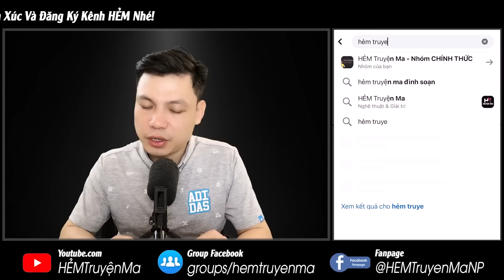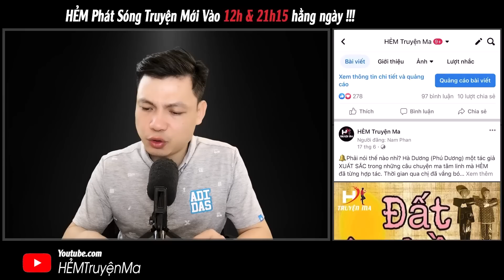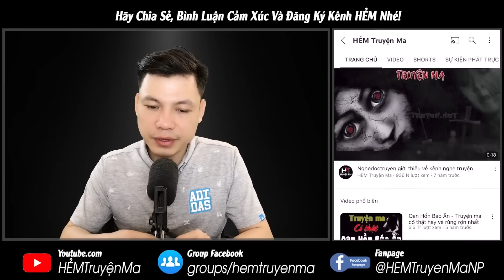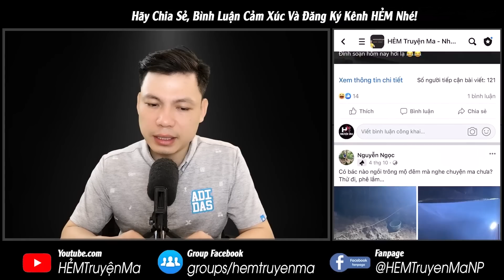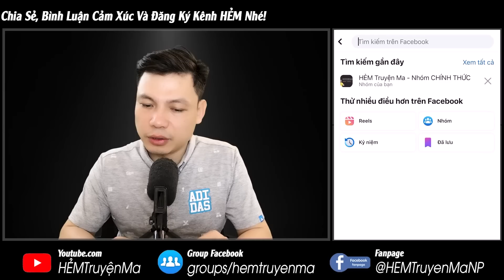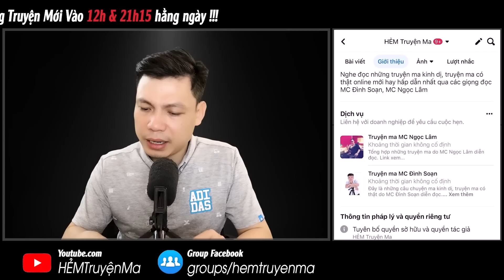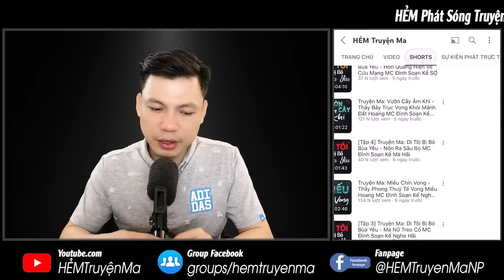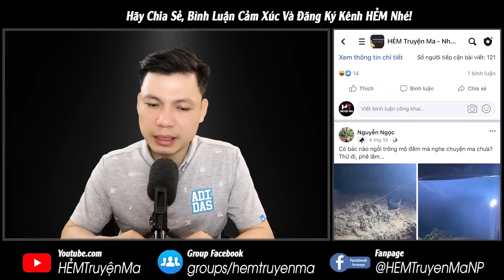[Tập 2] Truyện Ma: Trường Học Tôi Có Ma - Chuyện Ma Làng Quê Về Oán Hồn Uất Hận | HẺM Truyện Ma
Trong tập 2 truyện ma "Trường Học Tôi Có Ma" kể về những vong hồn uất hận hiện hồn ai oán kẻ phá đi nơi ở của chúng. Vậy chi tiết câu chuyện này thế nào? Thì mời quý khán thính giả cùng đón nghe qua giọng kể MC Đình Soạn.